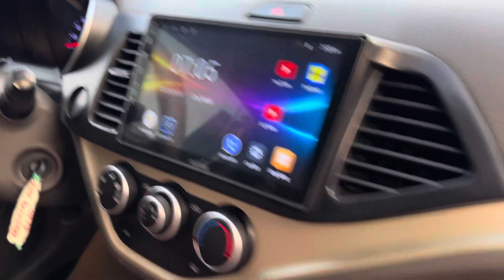MORNING GIA ĐÌNH 2016 ZIN LẮM KHÔNG LỖI NHỎ FIX MẠNh 186tr hà BAO DÙNG FULL ĐỒ CHƠI 0834333371